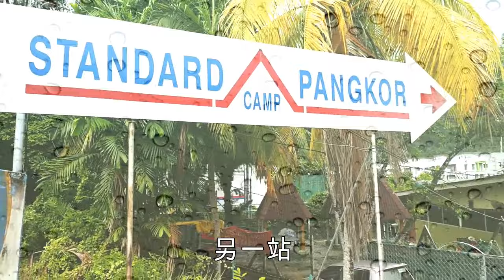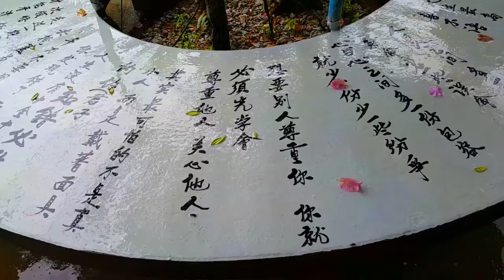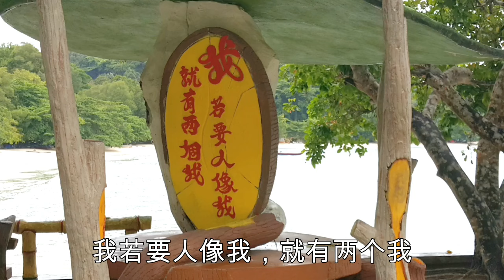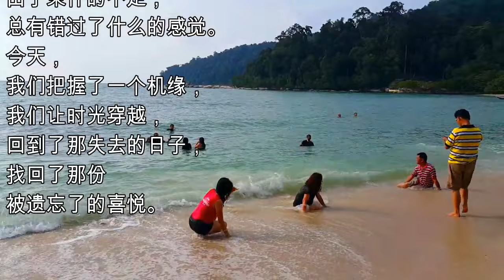浪里个狼 @ Pangkor part 1 of 2 with subtitle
我们又回到了 17 岁~